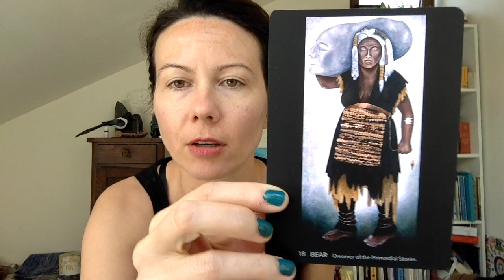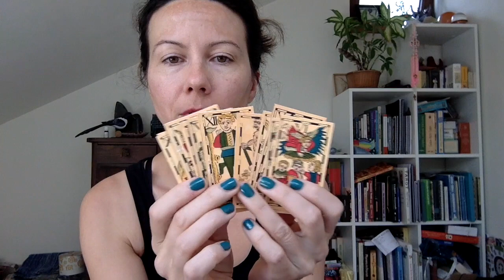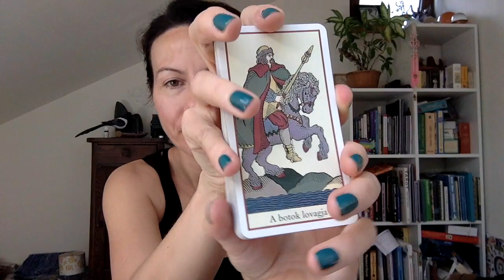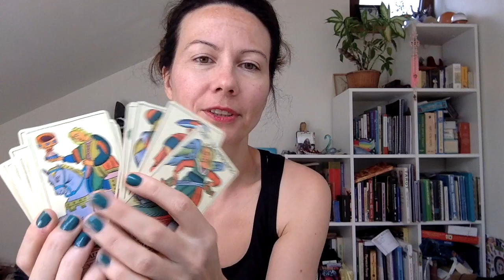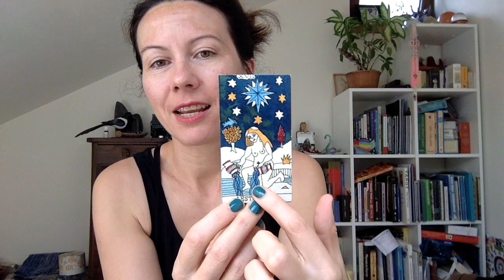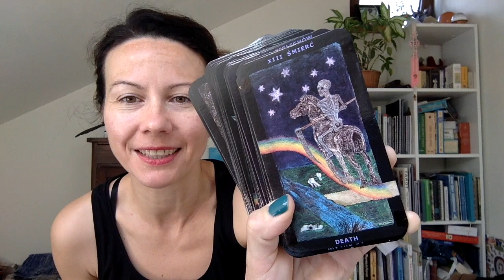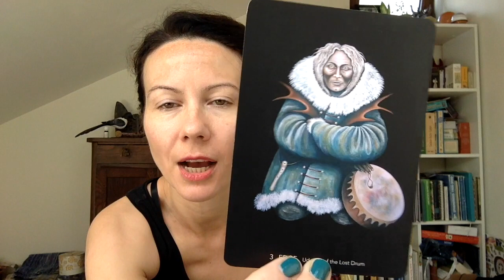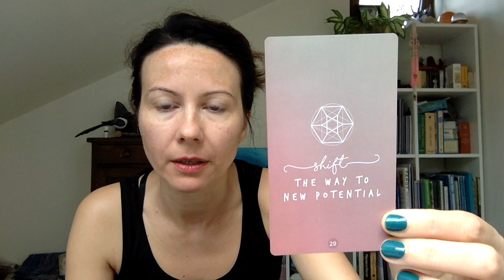July faves, my Etsy shop, August reading, political ramble...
Here's my Etsy shop